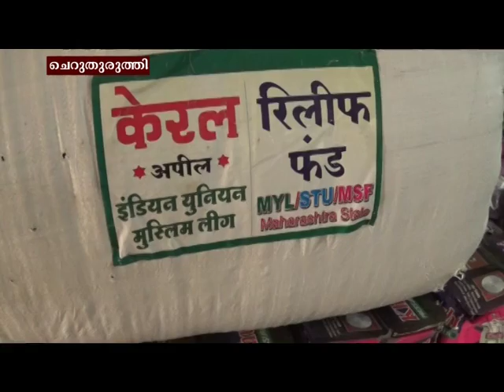20-Sep-2018 NEWS UPDATES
പ്രളയക്കെടുതികളെ അതിജീവിക്കുന്നതിൽ കേരളം കാണിച്ചത് ഉദാത്തമായ മാനവികതയുടെ മാതൃകകളാണ്; മുസ്ലിം യൂത്ത് ലീഗ് ദേശീയ ജനറൽ സെക്രട്ടറി സി.കെ. സുബൈർ

VCV NEWS